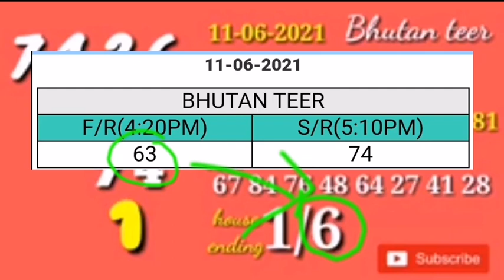Bhutan teer 12-06-2021